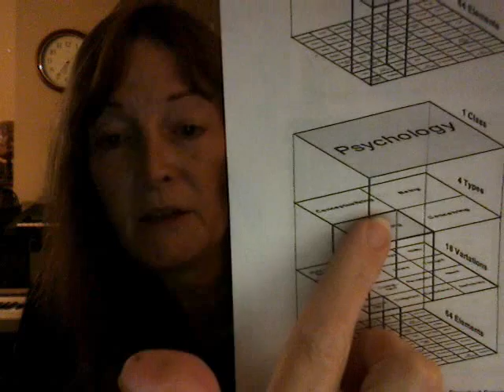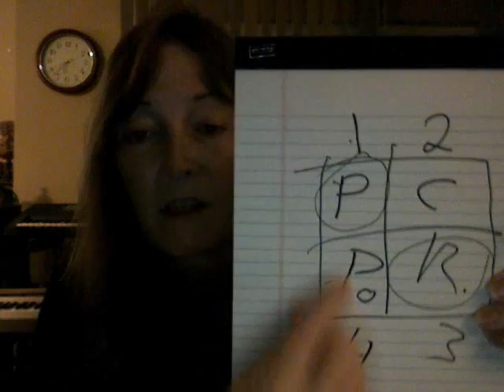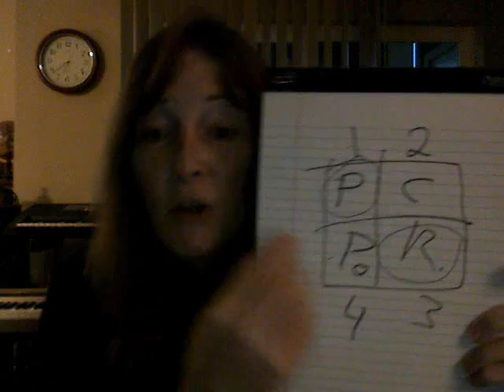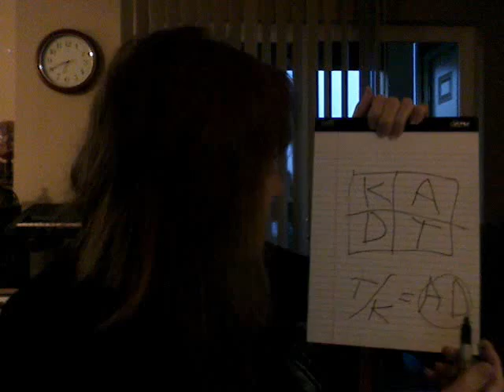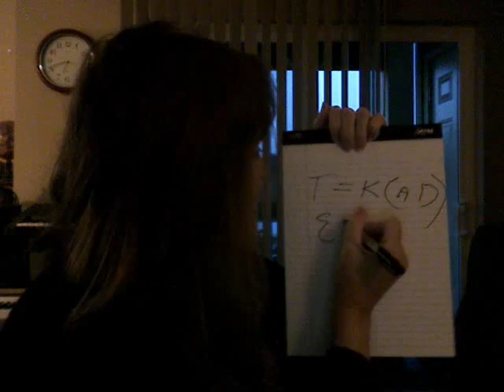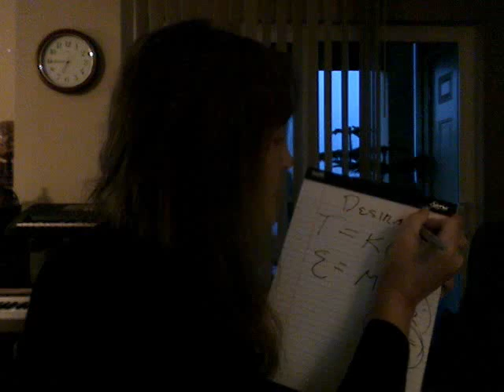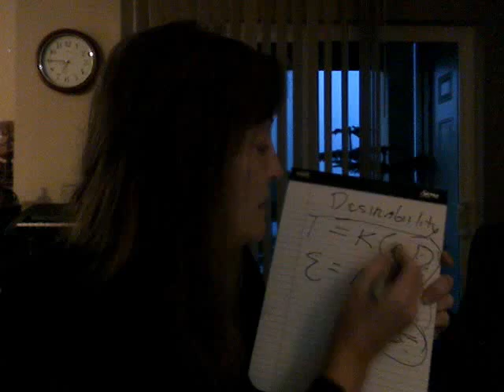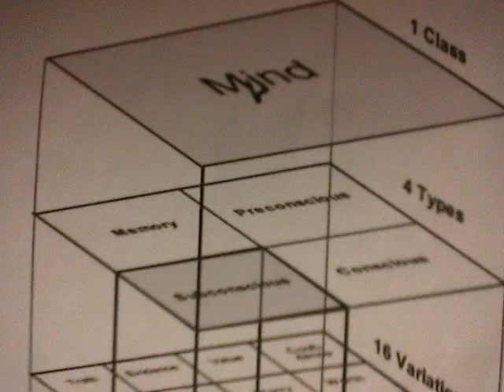Fractal Psychology 3 (Beyond Dramatica)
Additional explorations into the object-oriented fractal framework of Dramatica's Story Mind model of psychology.